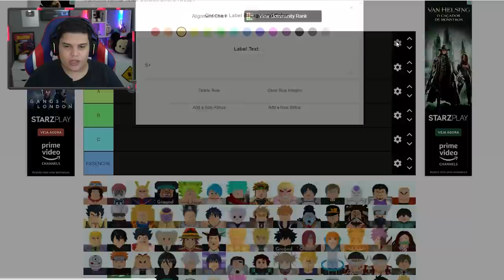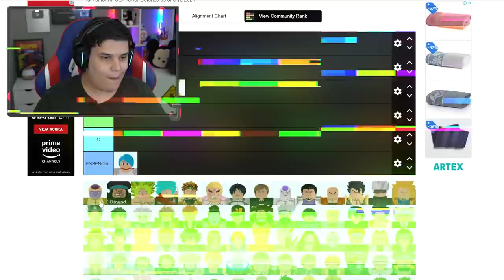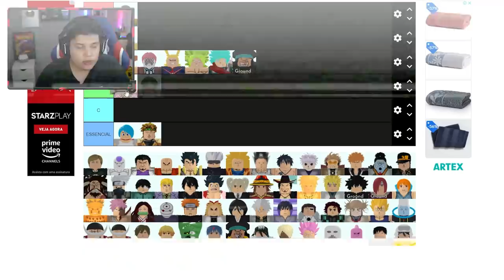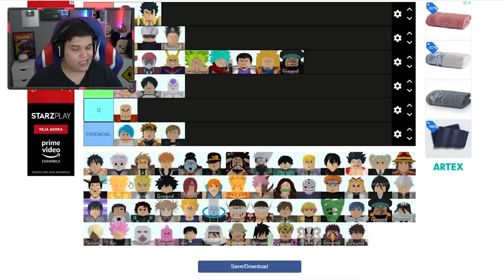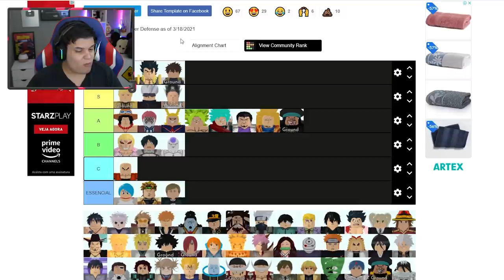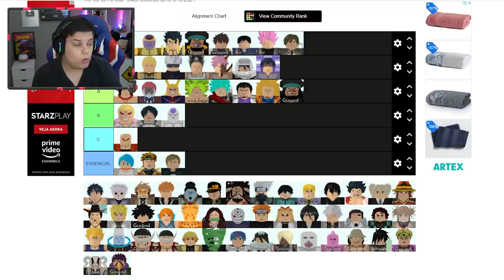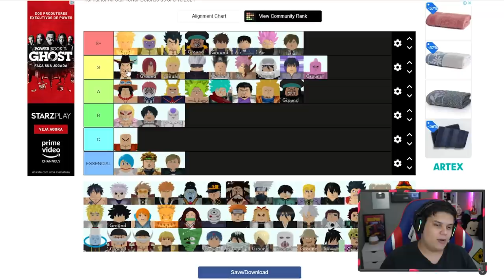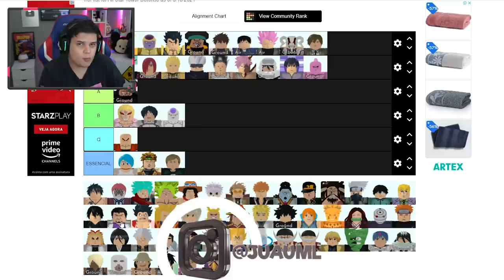MINHA TIER LIST NO ALL STAR TOWER DEFENSE!